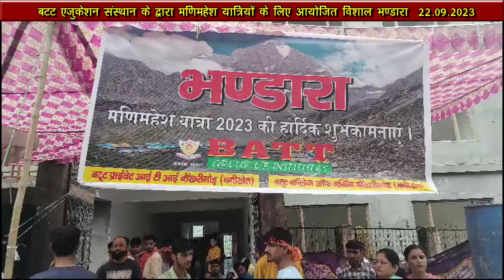बटट एजुकेशन संस्था के द्वारा मणिमहेश यात्रियों के लिए आयोजित भंडारा 22 SEP 2023